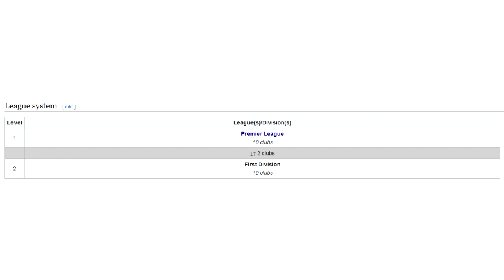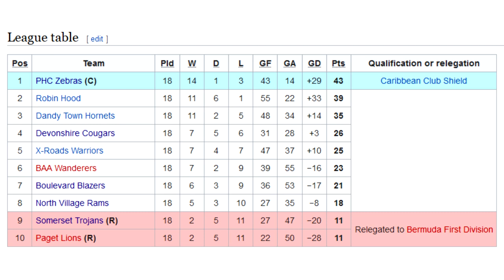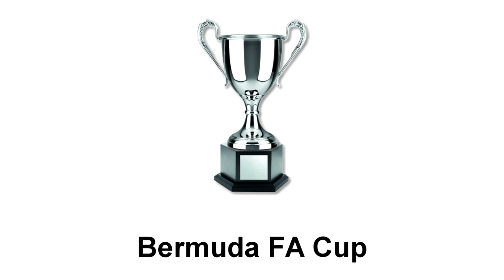Bermuda's Football Pyramid Explained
0:00 – Intro
0:23 – Overview of Bermuda
0:40 – Leagues of Bermuda
1:37 – Geography & Stadiums
2:07 – Most Successful Teams
2:22 – Cup Competition
2:36 – History
3:14 – Rules
3:29 – Players
4:11 – Watching Games